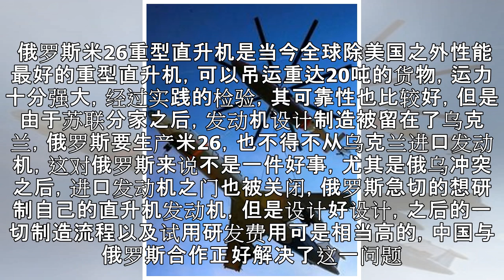原创 超200亿美元！中俄巨额军工项目将签约 普京为表重视或亲自出席